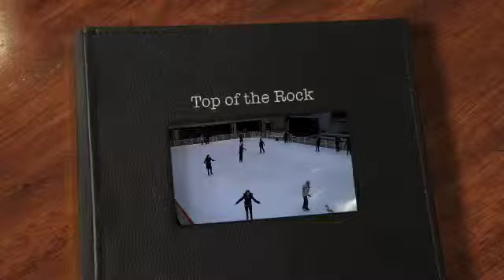'Top of the Rock' and back again